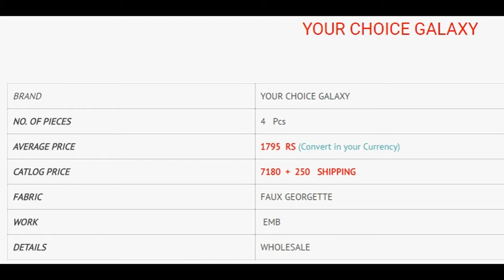YOUR CHOICE GALAXY FAUX GEORGETTE EMBROIDERED WHOLESALE RATE CALL OR WHATSAPP +91 8828391569